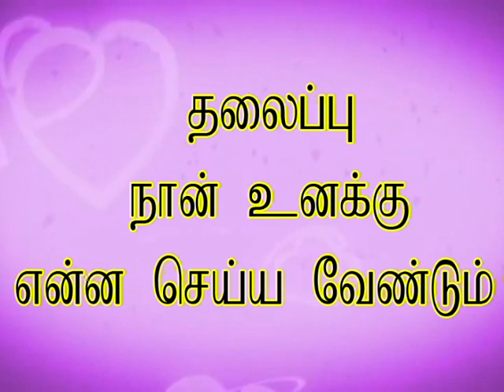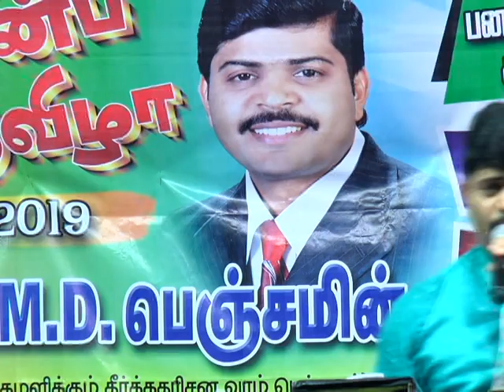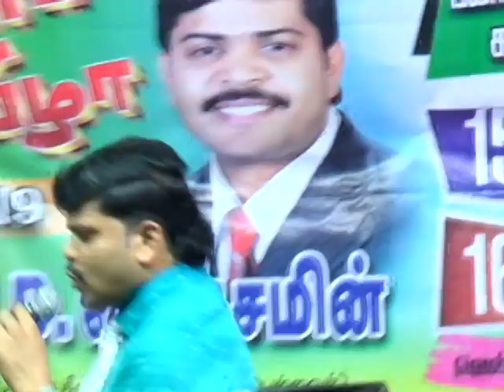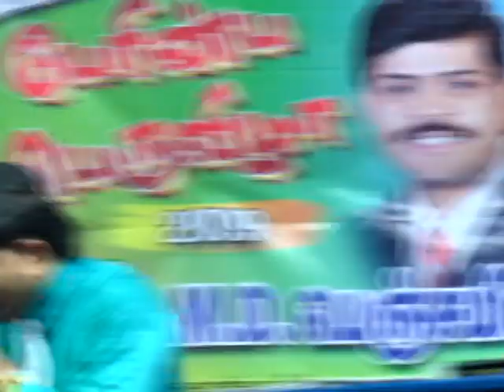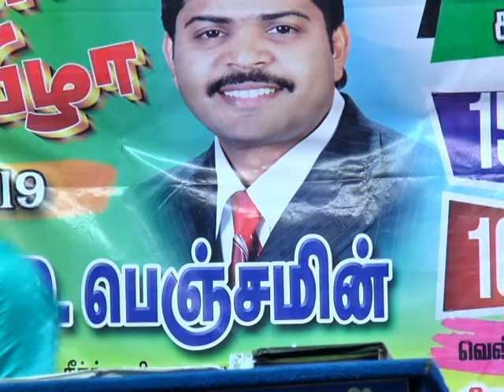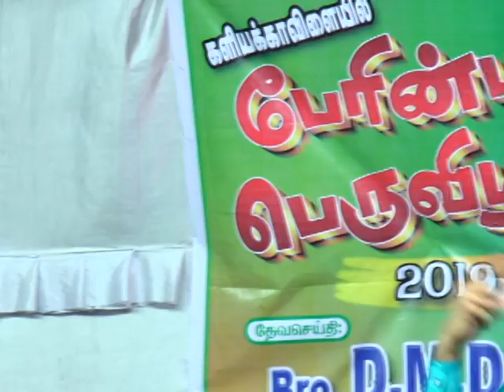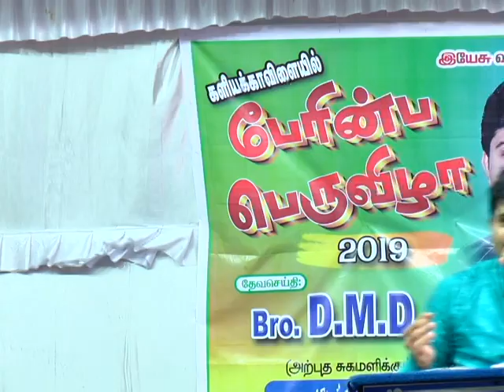Bro.D.M.D.Benjamin Message 2019 Second Day Convention